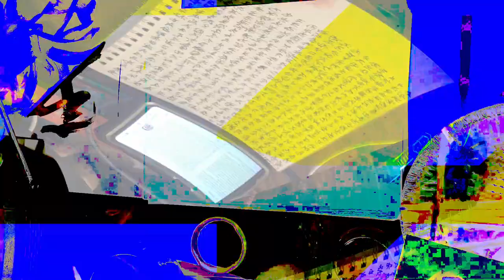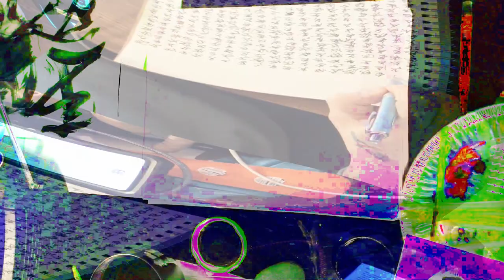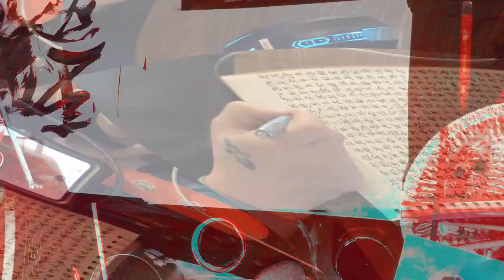[EPILEPSY WARNING] Movie 24 02 16 05h07m22s